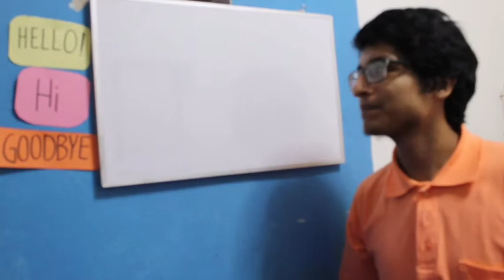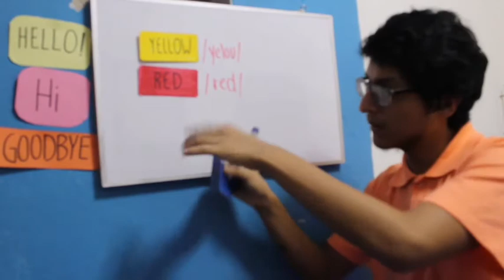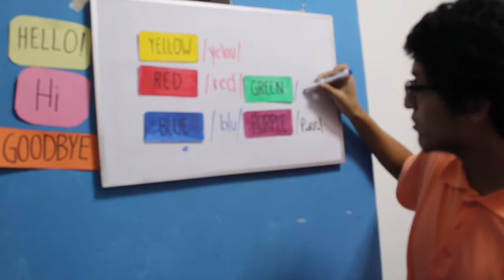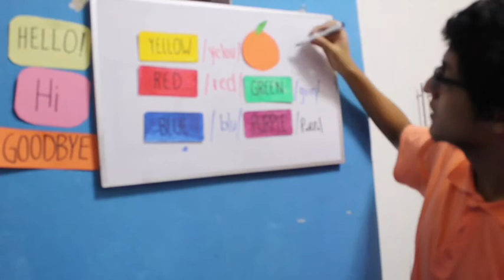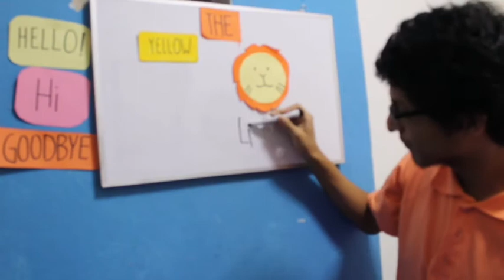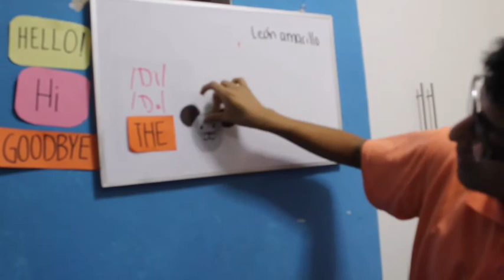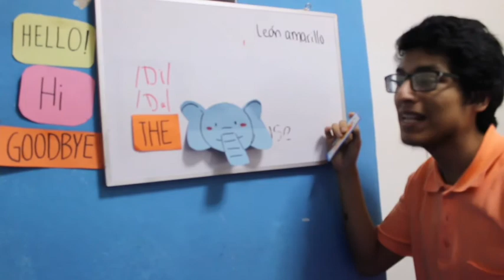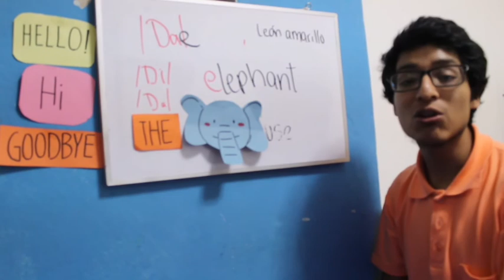5TH GRADE - WEEK 7 COLORS AND ARTICLE THE